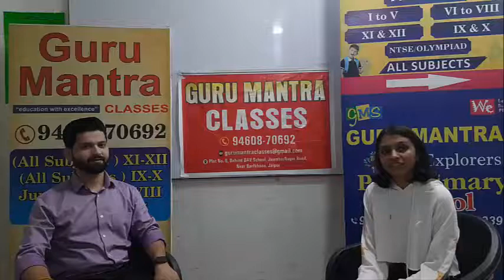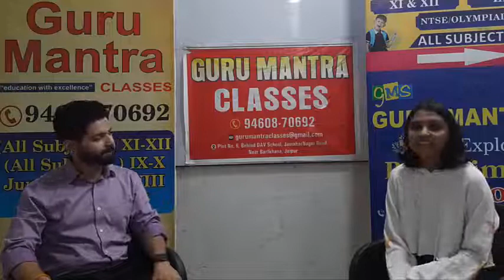Chavi Gupta-Topper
Interview